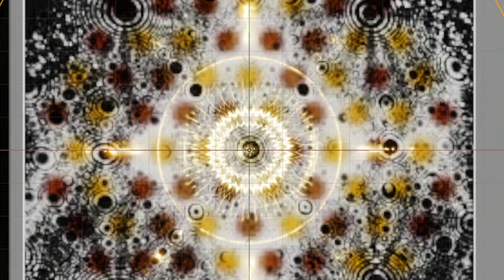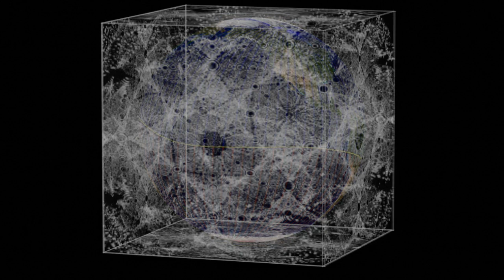Tetraterryen Quantum Unified Field Fractal Universe - PATENT US 10,556,189 B2 - T. Dashon Howard USA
Everything in the following scientific visualization was created using simulated light refraction, diffraction / waveform constructive and destructive interference distribution patterning within Blender 3D physics simulation. The only thing being animated in the model is the camera on a circular path focused on the model, everything else is refraction through standing waves on spheres.

It is based upon Terrence Howard's lattice geometry and ideas found in his interactive book @tcotlc.com and specifically is using the sculpture he calls the "Hero" piece as it's refractive core as well standing waves on spheres arranged in accordance with Terrence's "Lynchpin" configuration as per his patent. PATENT US 10,556,189 B2 - T. Dashon Howard USA.

It accurately reproduces and predicts quantum dot / quantum field distribution observed in field ion microscopy experiments performed by Müller in 1951. Through his sculpture and scientific visualization, Terrence has successfully and accurately described the atom, electromechanics, fluid mechanics / cymatics, the classical and quantum waveform field lattice of fundamental absolute space time itself including planetary resonant harmonics and natural growth morphologies which self organize into resonant form. It is truly unified field, geometrical, first order proof of the fractal quantum mechanical behavior of the EMF spectrum i.e. time dependant light itself.